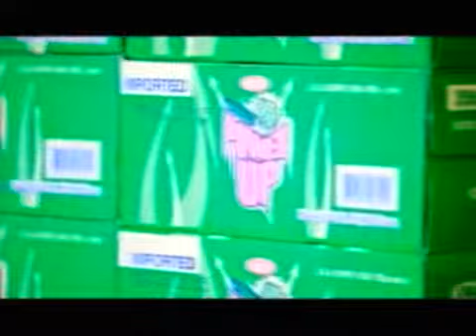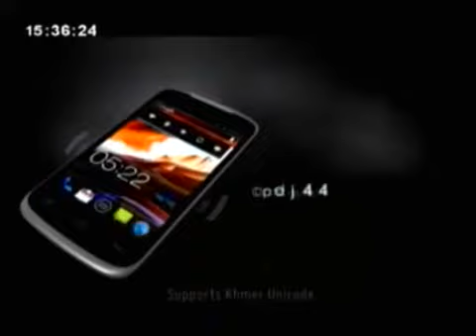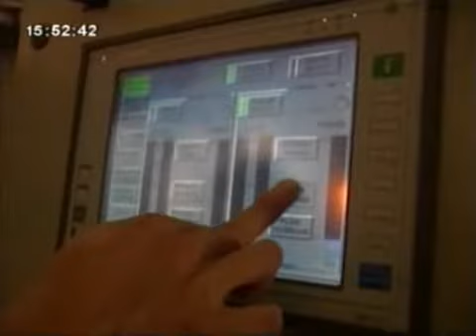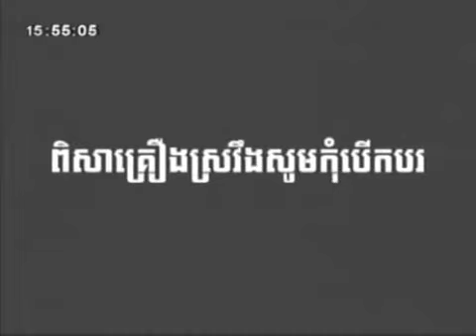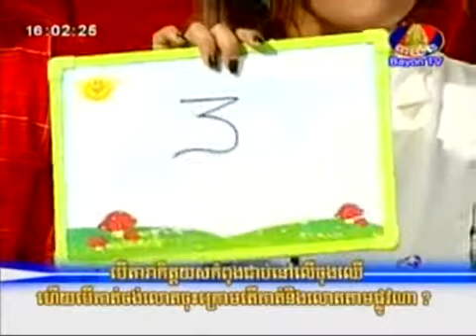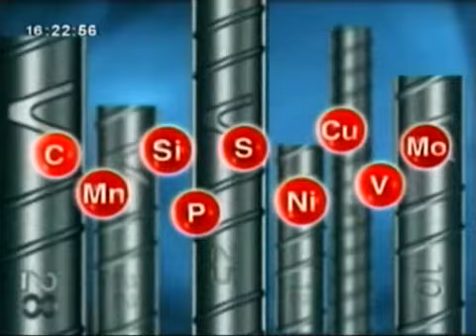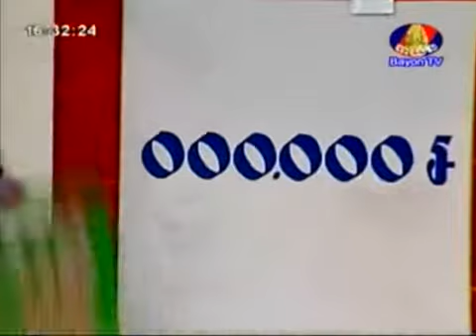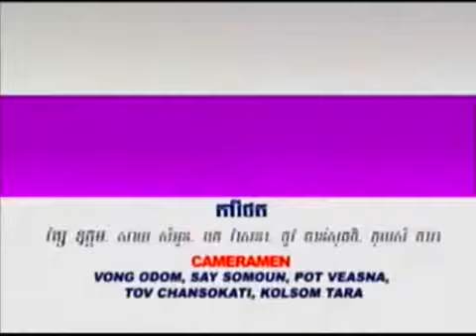BayonTV_Cha_Cha_Cha_Game_Show-30-12-2012-Part1